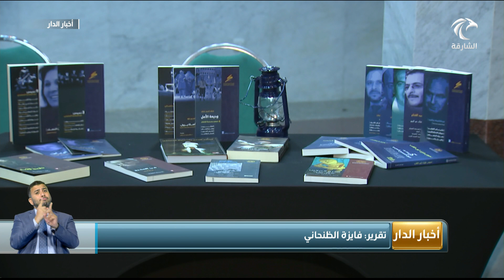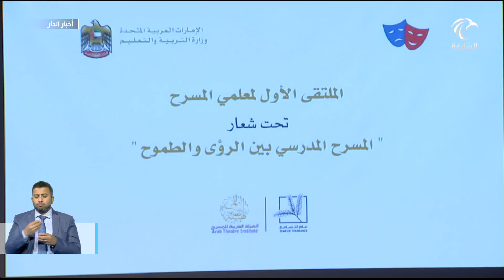انطلاق الملتقى الأول لمعلمي المسرح في جامعة الشارقة